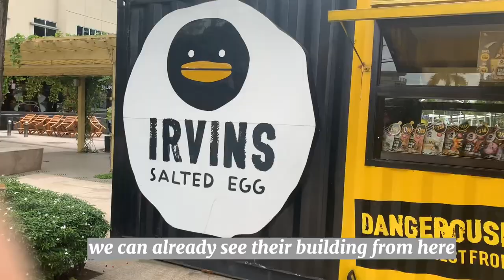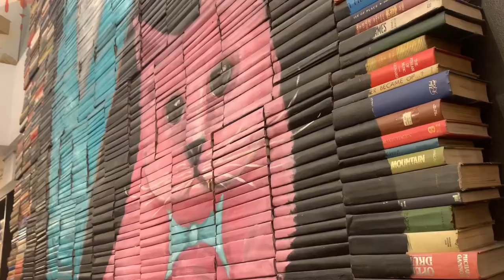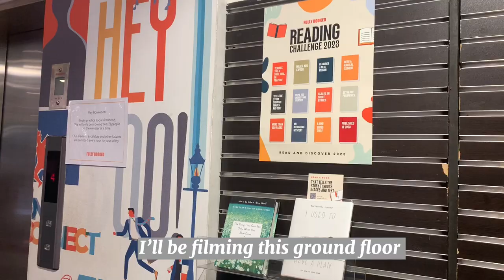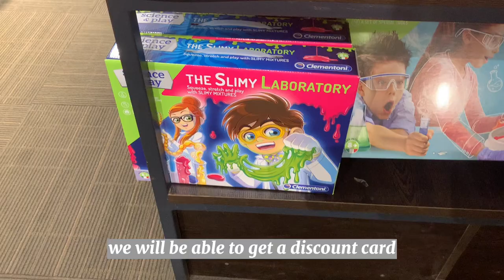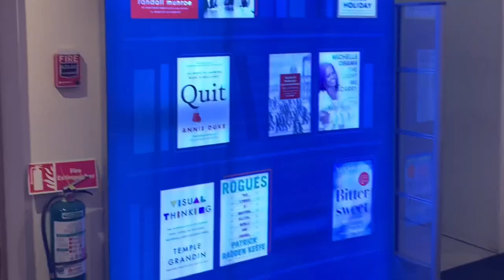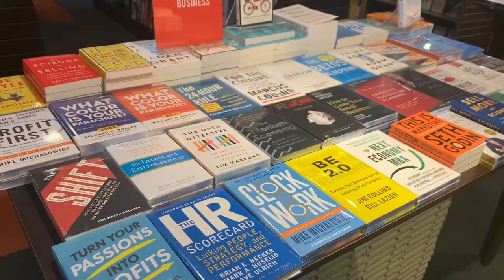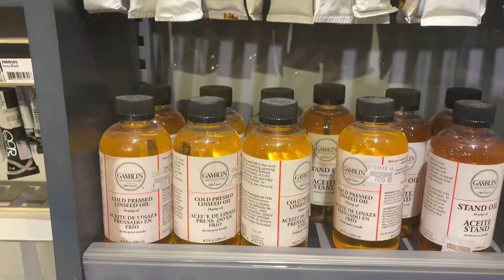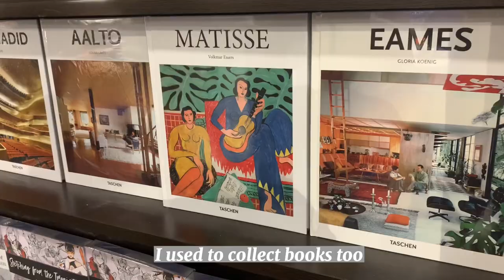What’s Inside The BIGGEST Fully Booked? BGC, MANILA, PHILIPPINES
BGC
MANILA, PHILIPPINES
LIVING IN THE PHILIPPINES
WHAT’S INSIDE
THE BIGGEST
BOOKS
BOOK STORE